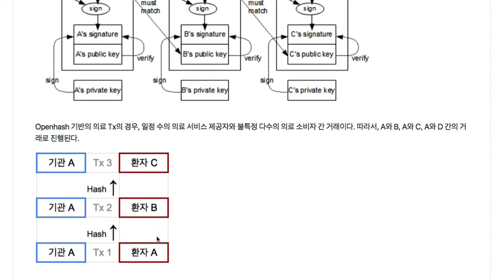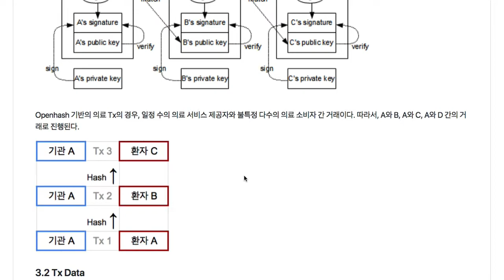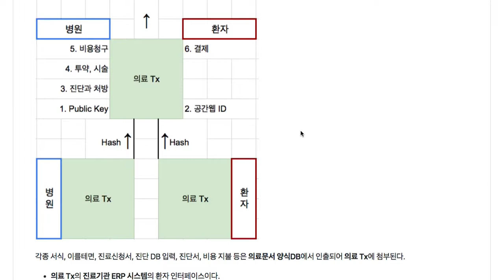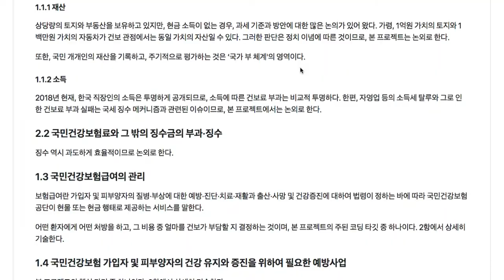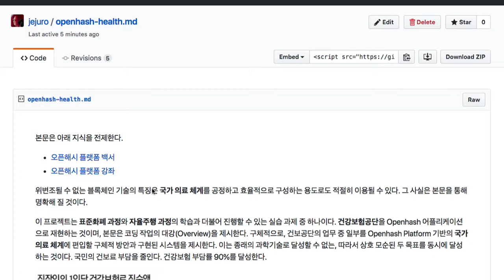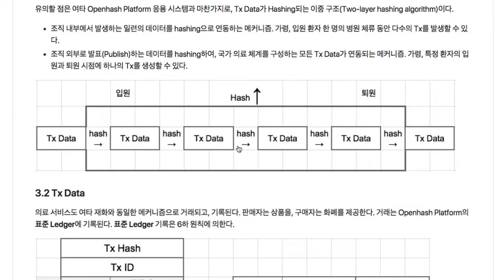National Medical System 004 - Tx Data